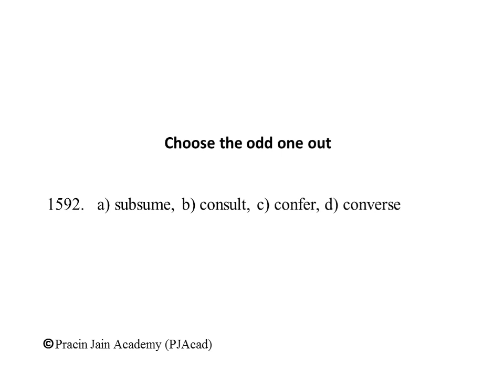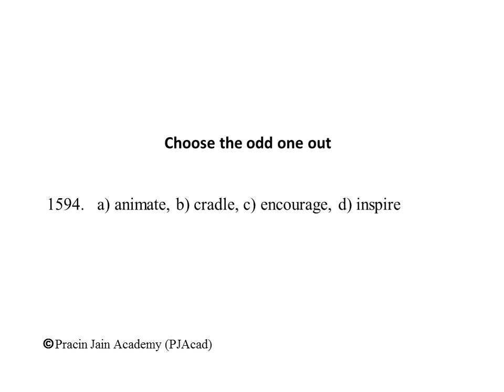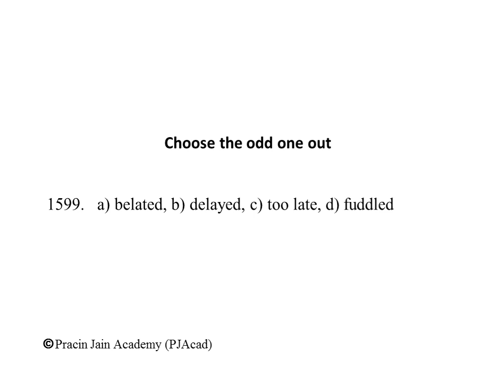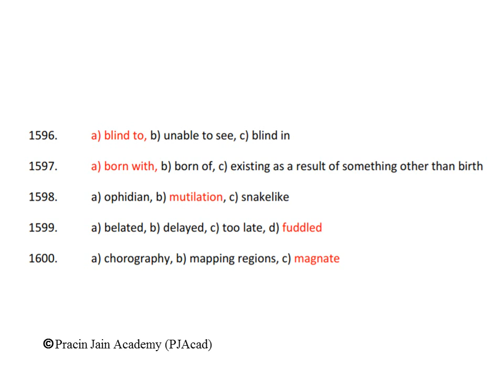Vocabulary to develop quality writing skills (1591-1600)